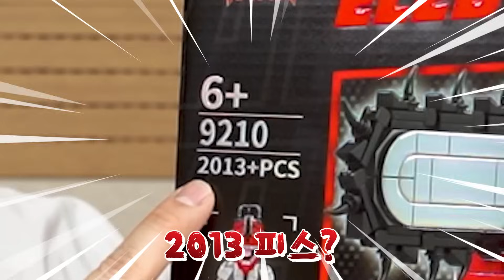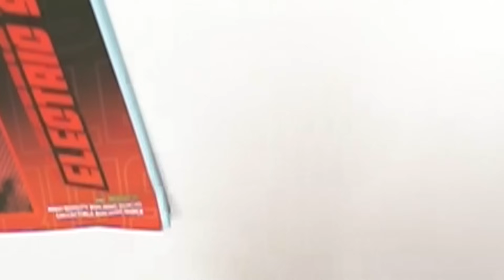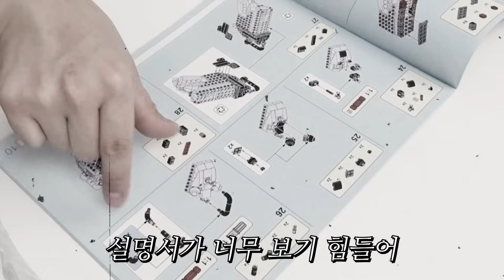더 엄청난 퀄리티로 돌아온 체인소맨 레고 리뷰!!! 근데 조립하는데 4시간 걸렸습니다..ㅜㅜ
코스프레 진짜 비싸게 샀는데 다 부러지고 난리야 아주그냥 어?